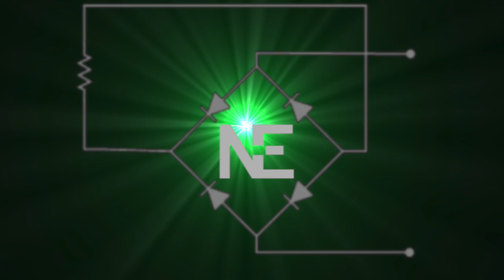Rectification, PROMO Negatory Effect 2020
This is the opening track "Meat Socks" from the upcoming EP by Negatory Effect.